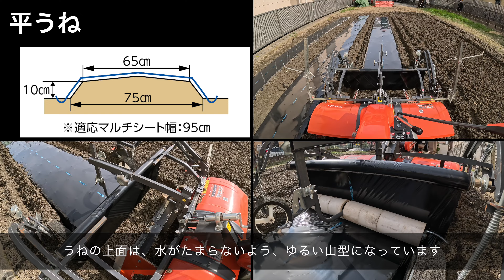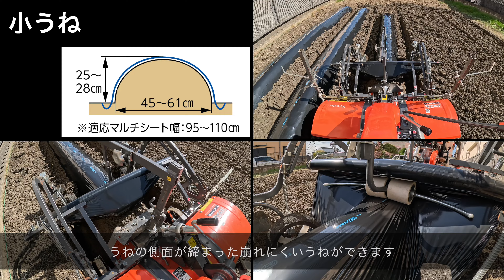【関連商品紹介】ハッスルトリオ ロータリマルチ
野菜の多品目栽培を行う方やこれから栽培品目を増やしたい方におススメの管理機＋ハッスルロータリマルチです。1台３役、部材の組替えで、平高うね、平うね、小うねの3種類のうね整形同時マルチが行えます。